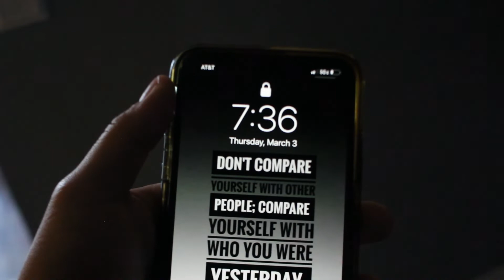MOST INSANE LEG WORKOUT | RIPPED N RICH EP:2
workout clips were kinda short cause it was packed